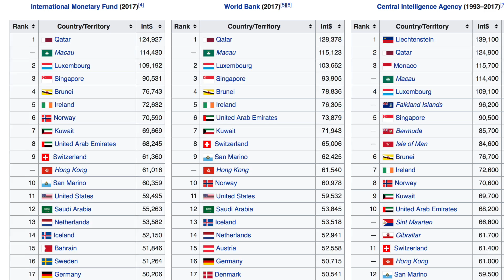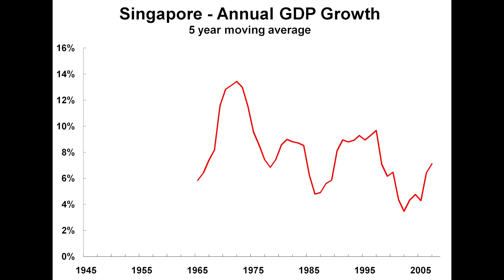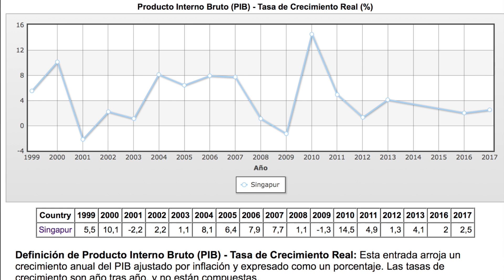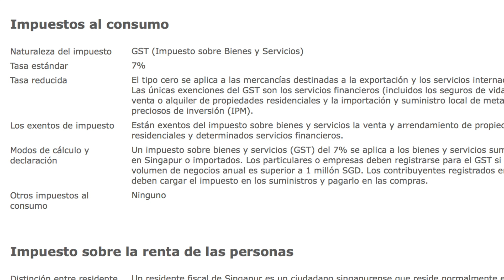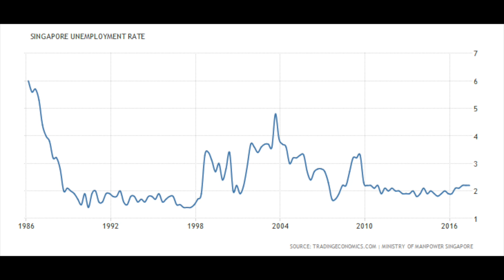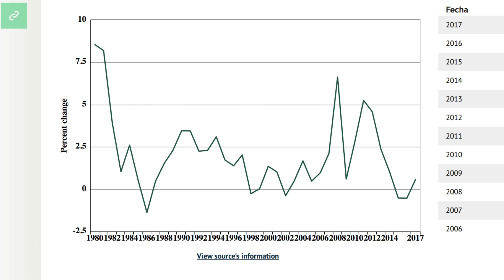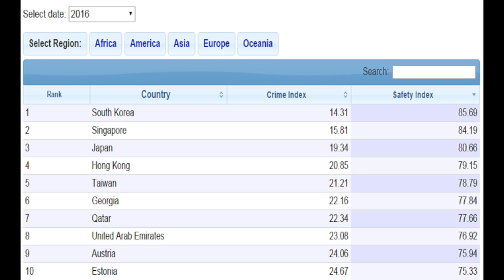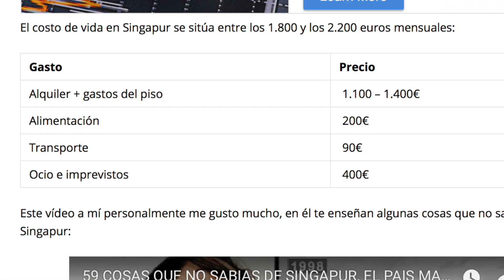SINGAPUR, de POBRE a RICO en DÉCADAS